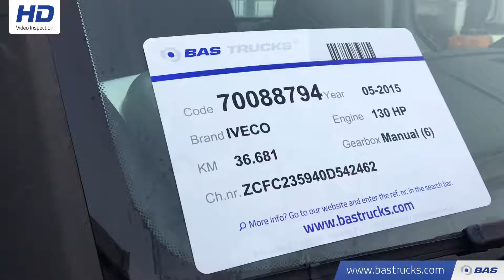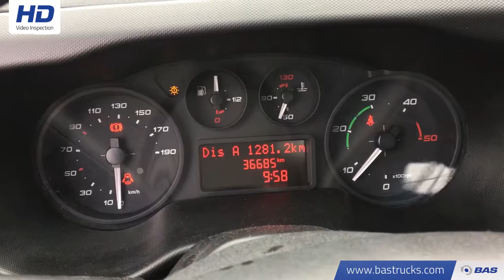70088794 IVECO Daily Kipper 3500KG Trekgewicht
IVECO Daily Kipper 3500KG Trekgewicht